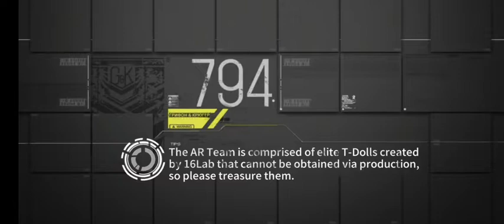Polarized Light mENgxin Experience part 12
Teams are all lvl50 and SL4 (well with the exception of Vepr being 56 cause I got this idea mid dragging).

I am doing these full on blind so don't take these as actual clear guides (I think RNG applies to some maps).

I have and will not enhance the dolls even if they level up.